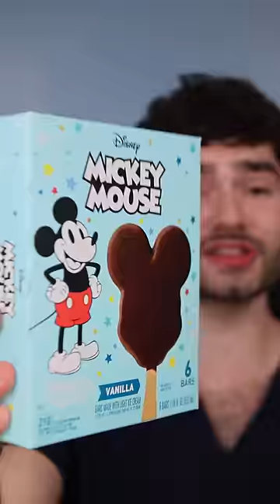Disney Mickey Mouse Ice Cream vs Toothbrush!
Let's Find Out if Ice Cream Will Stain My Clean teeth! Then use a Bamboo toothbrush to clean!

Smile on :)